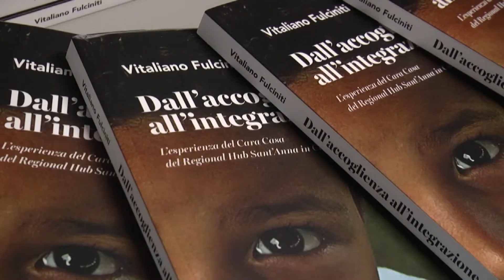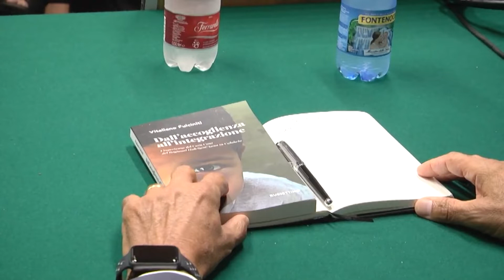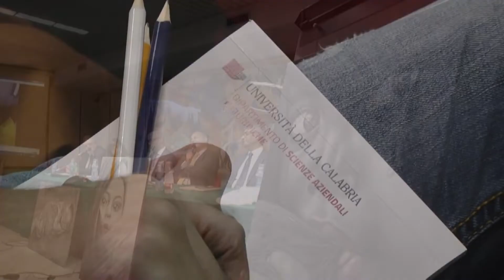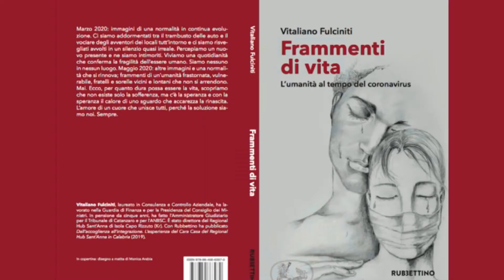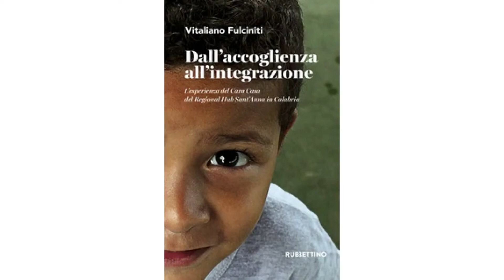CULTURALMENTE PARLANDO VITALIANO FULCINITI 19 OTTOBRE 2021